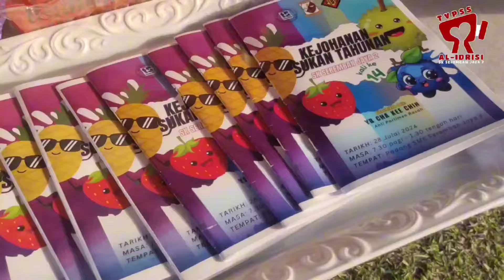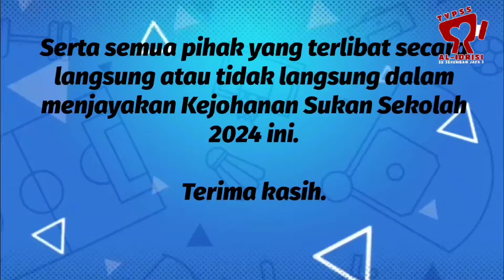KEJOHANAN SUKAN TAHUNAN 2024